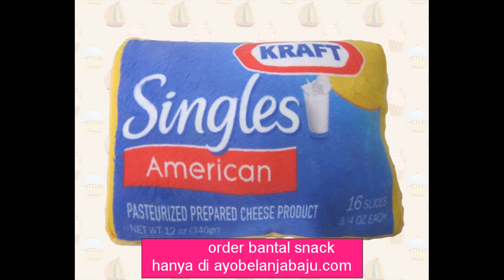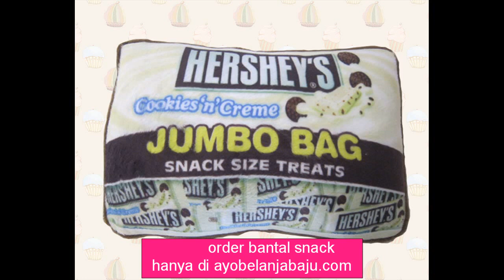selling the cheapest snack pillow in philipine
hello there who like to snack / snack ? all would like a snack as the name of the age of children and adults will like the name suggests snacking , what else is watching TV when it feels lacking without snacks in front of the chocolate , candy , snack or ice cream is definitely one of the snacks there which is your favorite .
but instead it is now , but I will discuss the pillow , you will definitely confused what
affairs pillow with a snack .
but this time I will incorporate snacks into works cushion with funny and cool ... ie pillows with images snacks from various renowned brands ranging from brown ,
candy , noodles and ice cream , which we briefly " PILLOW SNACK " now its time sudan pillow with cool pictures and funny what more cushion in
combine with images snacks , surely you and others think that it is a ga

with size

Size: 30 x 20 and 30 x 40

Material : Made of soft velboa with pillow stuffing from Dracon so comfortable skin .

For those of you who like to travel and are reluctant to carry large pillow , pillow is perfect snack for dijadiin reference tablets . In addition to the size of the pass , the pillow is not too heavy loh
dear .
Snack pillow is suitable to tease you or your friends . Well ... Select Snack / snack foods you passions .

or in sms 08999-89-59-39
by stating :
* Name :
* Full Address :
* Product Code & Color & Quantity:

Shipping please directly seen in Fast so we can process it .

This video was made in central Jakarta

Selling Pillow and pillow chocolate snack ,
Picture pillow Selling ice cream ,
Selling pillow pocky picture ,
Picture pillow Selling snickers ,
Picture pillow Selling cornetto ,
Selling pillow chocolate Cadburry image ,
Picture pillow Selling Spree candy ,
Brown picture pillow Selling Kitkat ,
Picture pillow Selling candy M & M ,
Nerds picture pillow Selling ,
Picture pillow Selling chocolate sticks ,
Picture pillow Selling Cornetto ice cream ,
selling cheap snack pillow ,
selling the cheapest snack pillow ,
agent pillow cheap snacks and funny ,
selling pillows pictorial snack ,
pictorial pillow agent snack ,
distributor of snack pillow ,
distributor of snack cute pillow ,
pillow pictorial food distributor ,
selling food picture selling pillow cushion ,
reseller pillow snack ,
reseller cushion food ,
reseller pillow cheapest snack ,